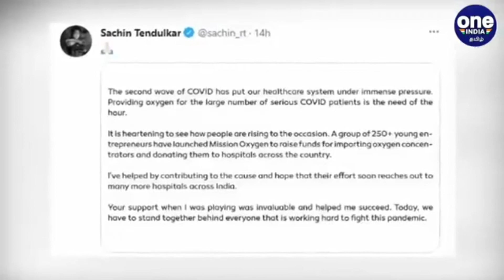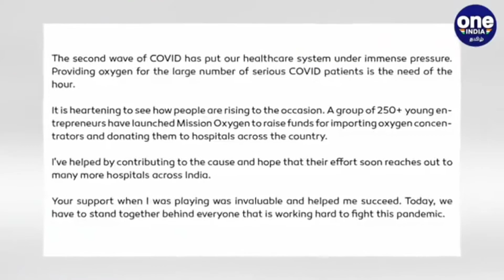😷💥Sachin Tendulkar donate for oxygen 1 crore for covid-19💥😷